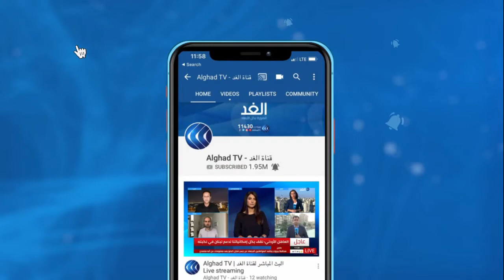تونس | الأمن يفكك 33 خلية تكفيرية ويعتقل أكثر من 1000 شخص يشتبه في تورطهم بالإرهاب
تمكنت الاجهزة الامنية من تفكيك نحو ثلاث وثلاثين خلية تكفيرية واعتقال نحو ألف شخص يشتبه في تورطهم بالإرهاب خلال العام، وفيما تواصل الاجهزة الامنية التونسية جهودها لإجهاض مخططات التكفيريين تبقى المخاوف قائمة من تنفيذ عمليات قد تستهدف الأمن القومي في البلاد... المزيد من التفاصيل عبر التقرير المصور لمراسل الغد من تونس ياسر دبابش، عبر الفقرة الإخبارية.